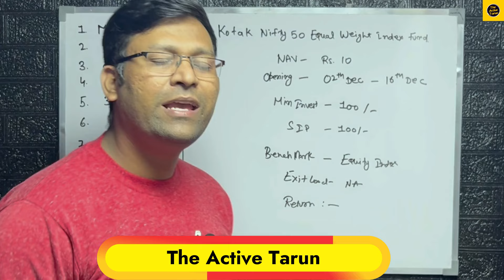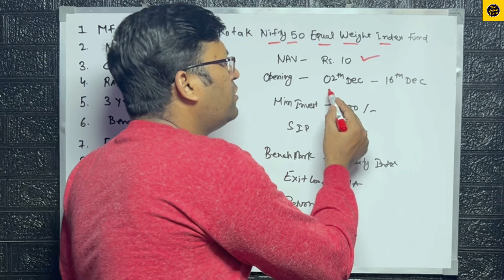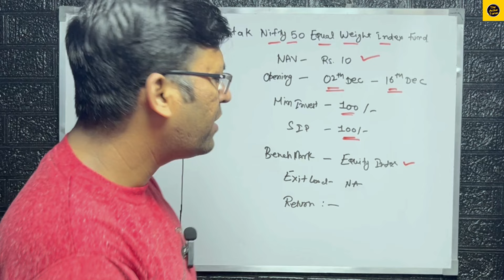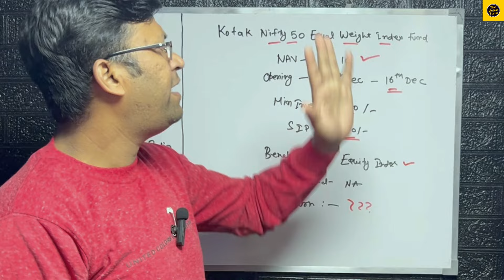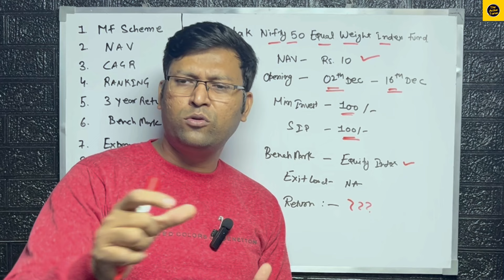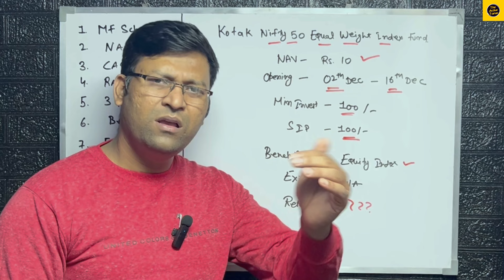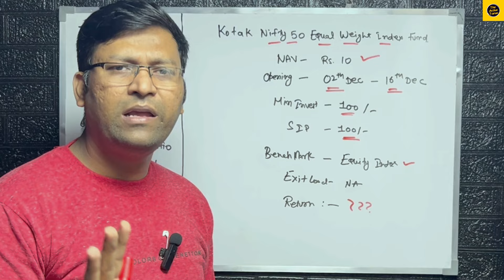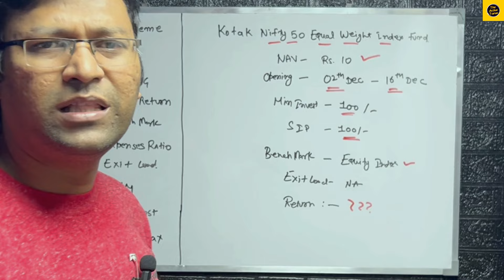नया Nfo | kotak nifty 50 equal weight index fund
💫‎ Our‎ services‎ ✨
✅‎ Portfolio Creation : Rs. 999/-
✅‎ Portfolio Review : Rs. 999/-
✅‎ Stock Portfolio : Rs. 999/-
✅‎ Portfolio Management : After Asking
✅‎ Tax, Gst, Accounting, Business Consultations
Step to Apply :-
1. Send "Hi" to Whats No.  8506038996 [ Payment screenshot और नीचे लिखी Details के बिना Msg न करे ]
2. Pay Rs. 999/- to UPI ID : activetarun@ybl and send screenshot on whats app.
     A. Full name and Age
     B. Monthly Sip/Lumpsum amount.
     C. How many years of investments.
     D. Target amount.
Note:- Delivery time of portfolio is approx 2 days.
1. @dcreatortarun
2. @desitravellingcouple
Life time Free Demat Account

Searching Keywords:-
kotak nifty 50 equal weight index fund,
kotak nifty 50 equal weight index fund nfo,
kotak nifty 50 equal weight index fund review,
kotak nifty 50 equal weight index fund nfo review,
kotak nifty 50 equal weight index fund direct growth,
kotak nifty 50 equal weight index fund regular plan,
the active tarun
best mutual funds
mutual funds

Query:-
mutual fund
nifty 50 equal weight index fund
kotak nifty 100 equal weight index fund
nfo mutual fund
the active tarun

Content Suggesting:-

2. Brand Collaboration
3. Business Consultancy Services
3. Financial Planning

2. Contact Telegram Group.

Tarun Gola
From - Delhi